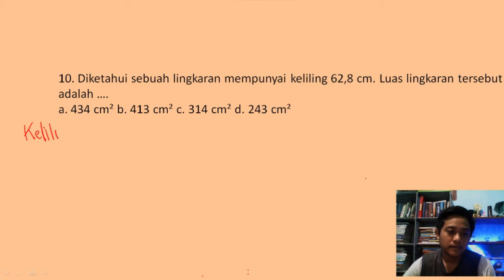Diketahui sebuah lingkaran mempunyai keliling 62,8 cm Luas lingkaran tersebut adalah